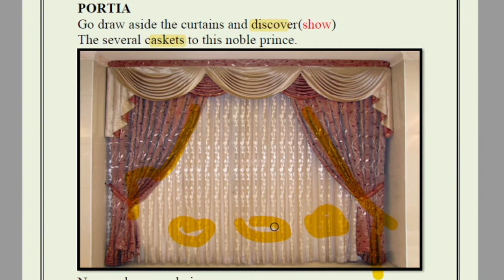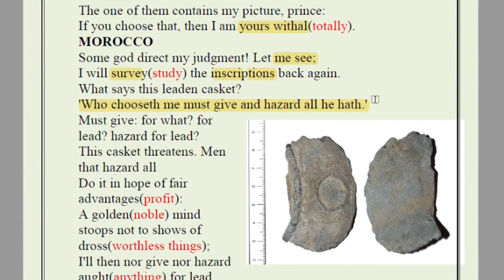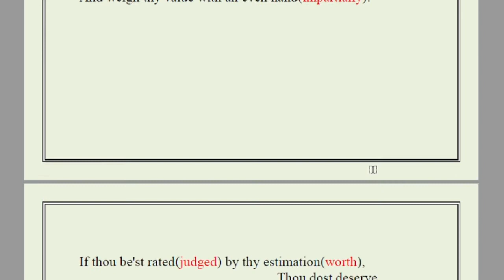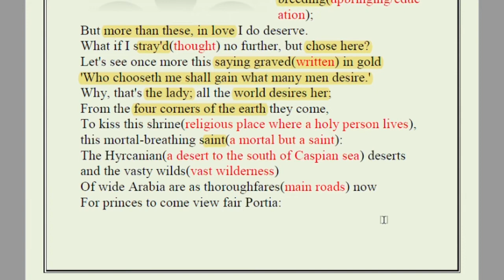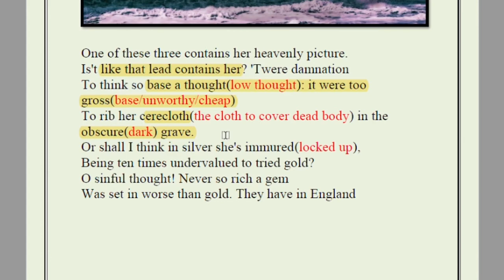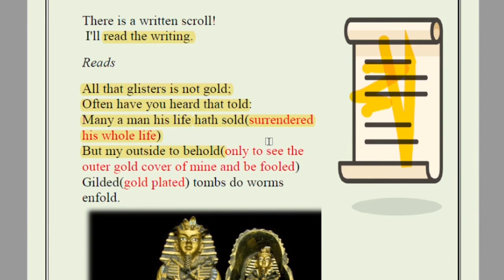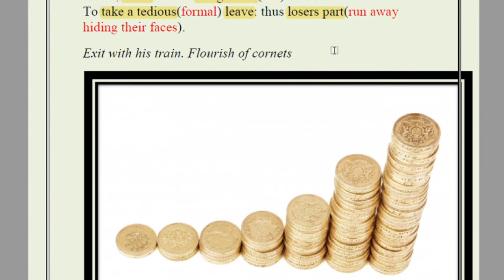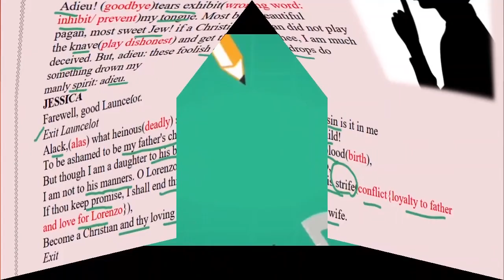Merchant of Venice Act 2 scene 7 ||easiest explanation || ICSE | pictures || RTC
MERCHANT OF VENICE || ACT 2 SCENE 7|| LINE BY LINE EXPLANATION WITH PICTURES|| ICSE CLASS 9 AND 10 || reference to context

William Shakespeare's The Merchant of Venice is a tragic-comedy where we find a dispute between a Christian and a Jew. A love story brews between Bassanio and Portia.

In this scene we find Prince of Morocco is choosing the casket. His foolishness and his nature of measuring the value of everything in terms of money, makes him choose the gold casket and find in it a skull and a scroll which certifies his stupidity. He goes back dismayed.

FOR THE PREVIOUS ACTS AND SCENES OF THE MERCHANT OF VENICE DO VISIT THE PLAYLIST ATTACHED BELOW:

GOOD LUCK.

I forward my regards to the creator of this photograph that helped me to teach my students better.